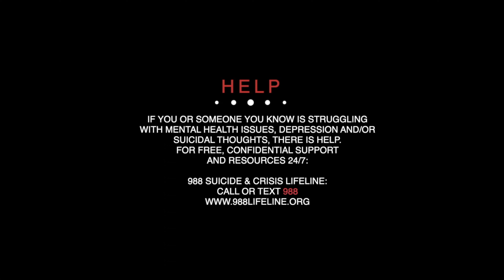Classik Mussik “Love Never Dies” music video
New release off Burnt Bridges 4 produced by Landon “Lboogie” Lee